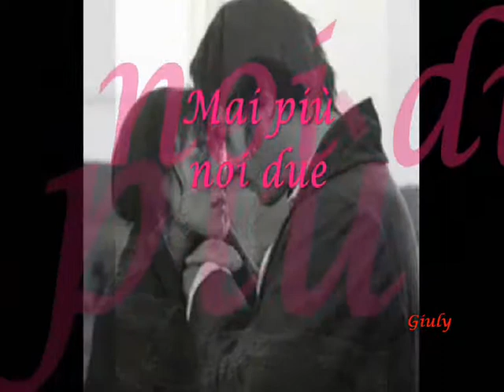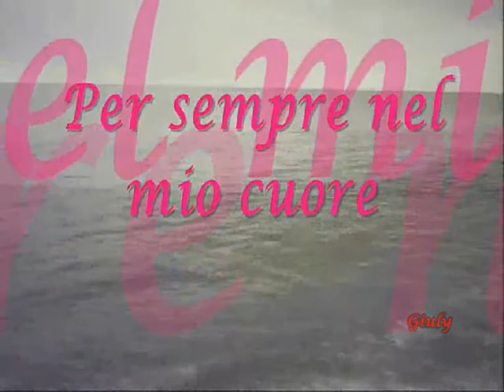MAI PIU' NOI DUE Dolcenera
Mai più noi due - Dolcenera
Nel  video sono stati trovati contenuti protetti da copyright.
L'autore della rivendicazione acconsente all'utilizzo dei suoi contenuti nel tuo video di YouTube. Tuttavia, il video potrebbe contenere degli annunci.
Registrazione audio - Believe Music -Per conto di: Edel Italia Srl